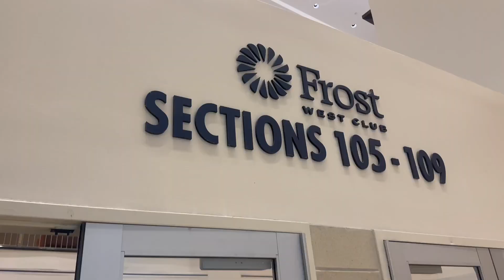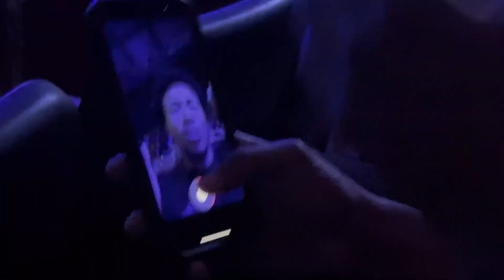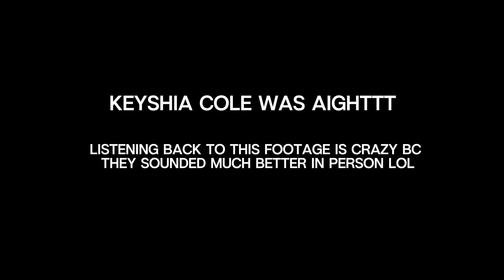DAY IN MY LIFE VLOG | THE LOVE HARD TOUR (JAHEIM, TREY SONGZ & KEYSHIA COLE) + MY BROTHER IS IN TOWN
AMAZON STOREFRONT

Camera that I film with: https